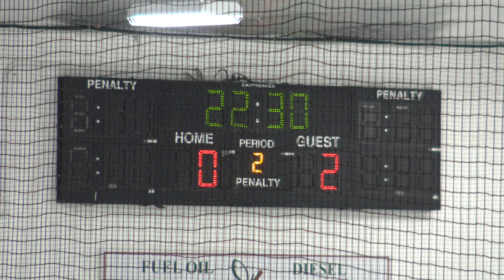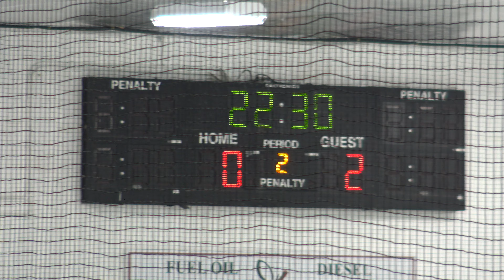RIJDL High School B Division: Lincoln @ Greater Providence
Game date and time: Sunday August 6, 2023 - 7:50 pm
Place: Smithfield Municipal Ice Rink

Game Summary:
0:00 First Half:
0:51 Lincoln Penalty #1 by #8 - Hooking
12:54 Lincoln Goal #1 by #6 from #8
26:33 Lincoln Goal #2 by #15 from #10

32:00 Second Half: (Lincoln: 2, Providence: 0)
38:02 Lincoln Goal #3 by #13 from #4 and #14
38:41 Providence Penalty #1 by #2 - Elbowing
38:41 Lincoln Penalty #2 by #12 - Highsticking
42:38 Lincoln Penalty #3 by #7 - Tripping
43:52 Lincoln Penalty #4 by #3 - Crosschecking
43:52 Lincoln Penalty #5 by #3 - Misconduct
52:40 Lincoln Goal #4 by #17 from #7 and #15
54:38 Providence Penalty #2 by #8 - Interference
57:01 Lincoln Penalty #6 by #11 - Hooking
1:05:37 Lincoln Goal #5 by #8 from #17 and #6

1:07:02 End of Game

Final: Lincoln 5, Greater Providence 0